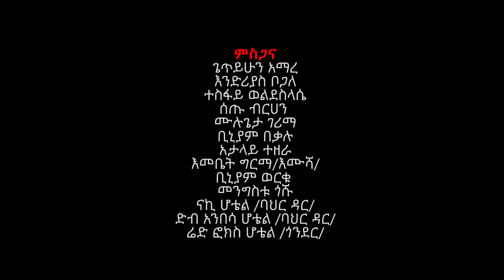Ethiopian Music : Asteraw Kebede አስጠራው ከበደ (የአማራይቱ) - New Ethiopian Music 2018(Official Video)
Ethiopian Music : Asteraw Kebede (YeAmarayetu) አስጠራው  ከበደ (የአማራይቱ) - New Ethiopian Music 2018(Official Video)

Ethiopian music.